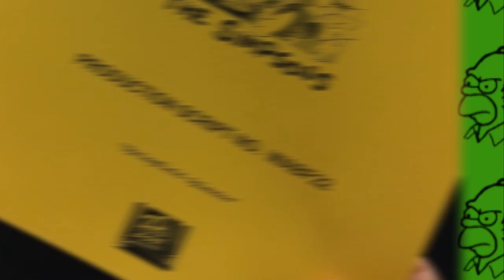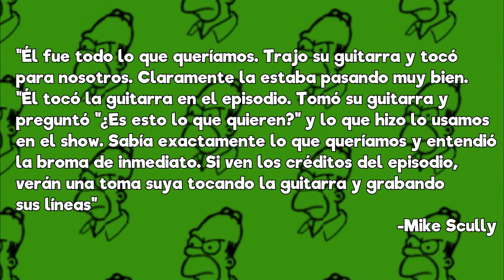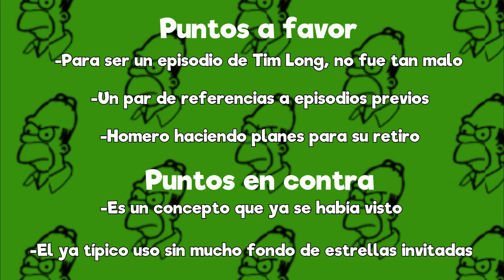Los Simpson: ¿La redención de Tim Long?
Temporada 29: Es Lisa, está triste de nuevo, y Tim Long la conduce una vez más a través de sus sentimientos. Oh, no.